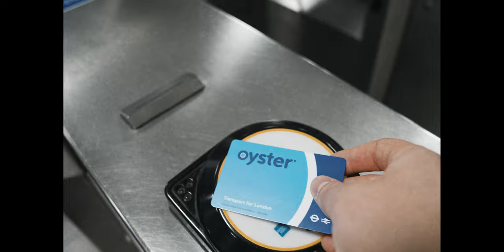City Awaits | Study at INTO City, University of London | London travel vlog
INTO is your route to a degree at City, University of London.

Career success starts with this unique programme. Studying in the heart of vibrant London, build the employability skills for your future.

Prepare for your future at INTO City, University of London and gain the skills you need to excel at university. Our modern Study Centre sits at the heart of one of the most multicultural cities in the world. Close to global company headquarters, historic landmarks and the creative district of Shoreditch, it’s the perfect setting for the start of your journey at City, University of London.

- London is the best city in the world for university students (QS Best Student Cities 2019).
- Close to the capital’s leading financial, legal, arts, media and medical institutions, you'll have hundreds of potential employers on your doorstep.
- With employability embedded in the International Foundation’s English module, you’ll develop the language competency and transferable skills needed for your degree and future professional success.
- Build a career development portfolio to showcase your employability skills, putting you in a strong position to compete for internships and placements when you start your degree.

Learn more about studying at INTO City, University of London on our